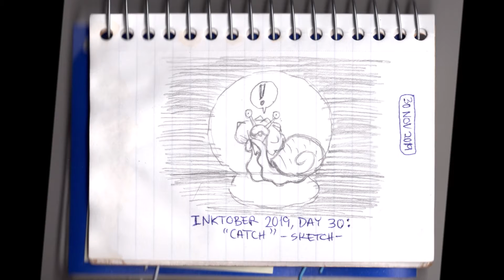Inktober Day 30 Catch | Vernedi Doodles INK: Ep. 99 | ASMR Art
Next time on VERNEDI DOODLES... the 100TH EPISODE MILESTONE!

🐌 Welcome back! For day 30 of Inktober 2019, we move away from Halloween, ahead to a quiet dark night, when suddenly... the snail is caught sneaking around the house! Hehehe! Enjoy! 🐌

To see art featured in this video and more, check out my DeviantArt